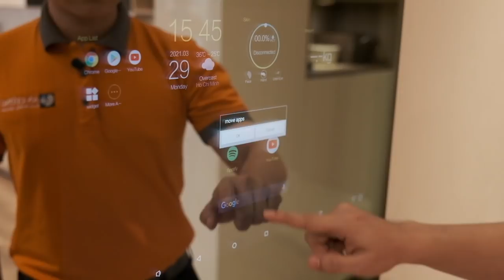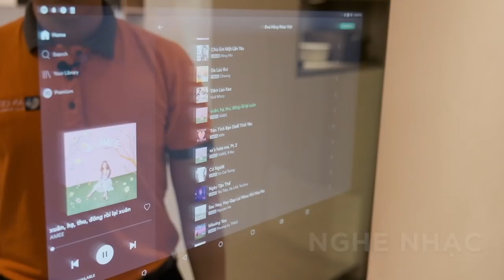Showroom Smart Home Của An Cường Có Gì Thú Vị?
Một căn hộ thông minh sẽ có gì? Khám phá cùng An Cường trong video này các bạn nhé!

Đến và trải nghiệm tại HCMC One-Stop Shopping Center, 279 Nguyễn Văn Trỗi. Q. Phú Nhuận, TP. Hồ Chí Minh.